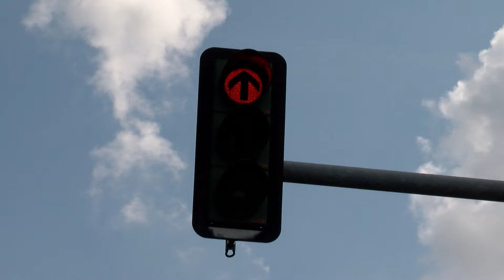Schwerer Unfall auf L723: 42-Jährige in Lebensgefahr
Am Mittwochmittag kommt es auf der L723 zu einem schweren Unfall zwischen einem Lkw und einem Kastenwagen. Eine 42-Jährige schwebt nach dem Zusammenstoß in Lebensgefahr. Alle Infos und Fotos